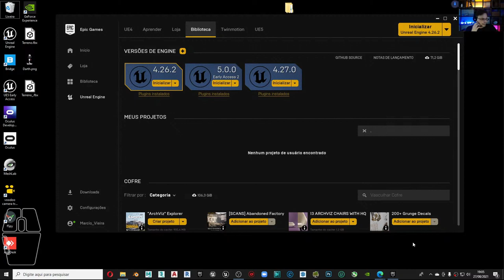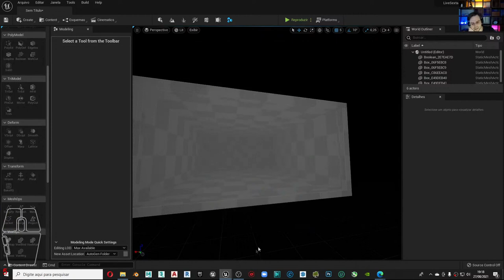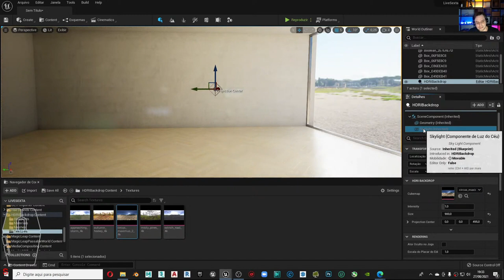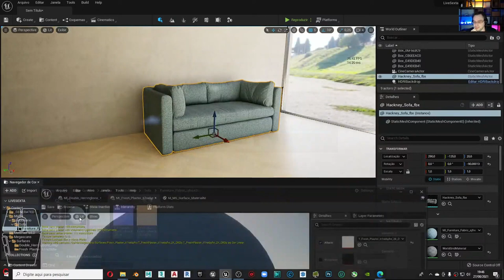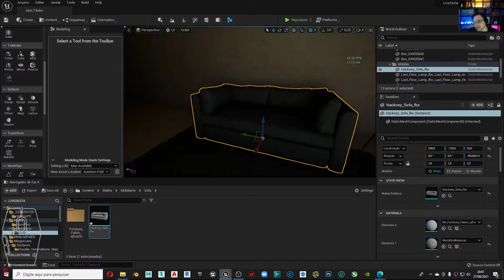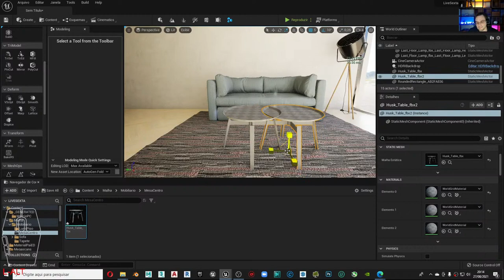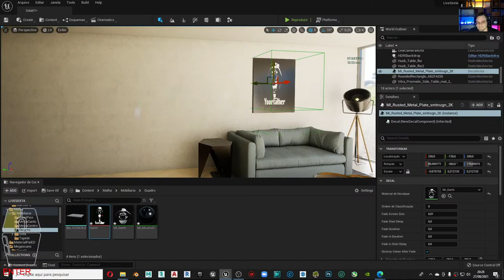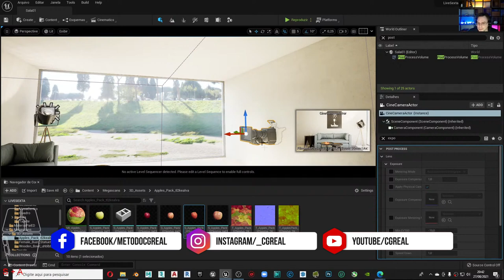CRIANDO UMA CENA DO ZERO NO UNREAL ENGINE 5 | ARCHVIZ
Aprenda criar mais cenas do zero comigo, e mergulhar no mundo do tempo real: